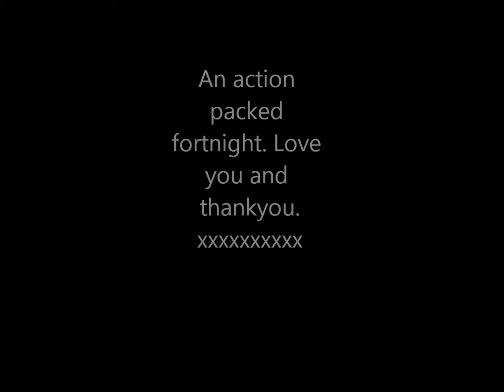talia down easter 2014